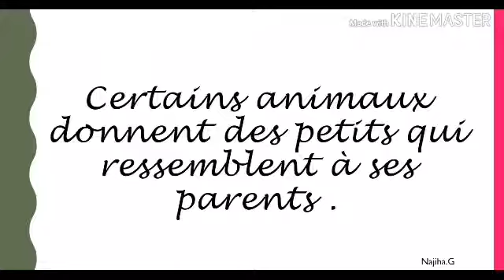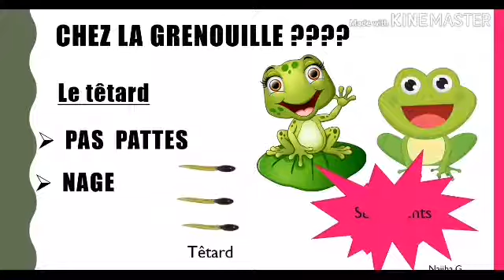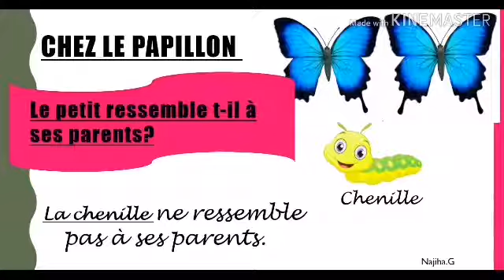EB1 SCIENCES Est-ce que tous les petits ressemblent à ses parents ?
EB1 sciences
Vidéo préparé par Najiha